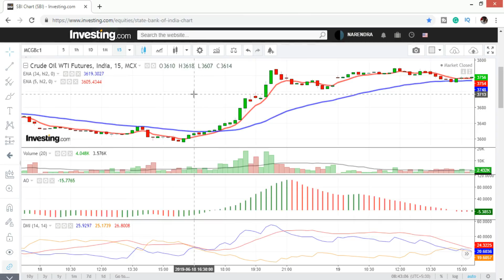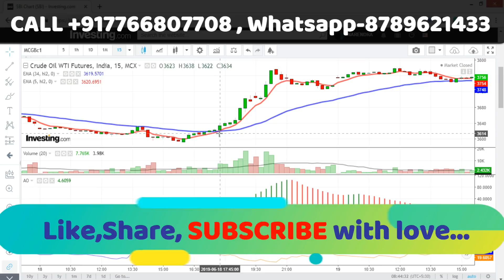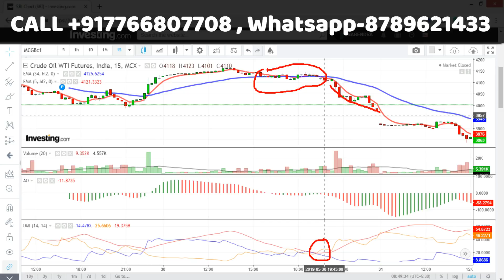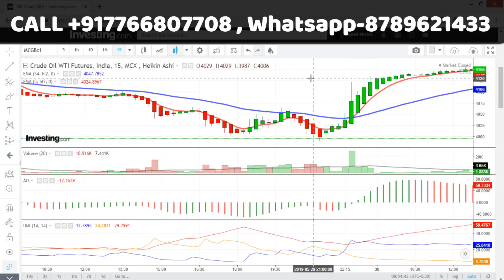INTRADAY CRUDE OIL STRATEGY |NO LOSS CRUDE OIL STRATEGY|MCX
Tread बनते ही बताने वाला Indicator|How to use Awesome Oscillator for intraday trading| Awesome

Open the best Trading and Demat account -angel broking Trading account with us and enjoy Multiple benefits worth 10000 rupees Free !! 2: Intraday Training Webinar on Selecting Stocks for intraday.
Click below link to open an account and get benefits. Remember use link below only! To open, click

Latest Share Recommendations,Latest Share News,Latest Stock Market News,Latest Stock Market Recommendations,Latest Stock Market Videos,# Latest Stock News India,STOCK ADVISE,STOCK ADVICE

THANKS